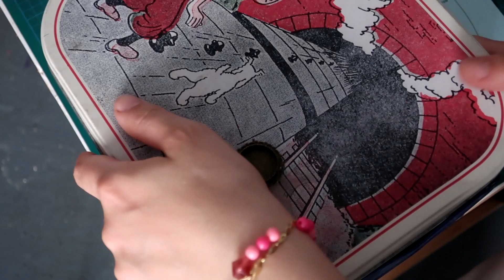**atelier stories**studio make over, painting on the wall, creating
hey there,
september just started and i felt the need of refreshing my studio.
Nothing too new just moving around furnitures and cleaning up to bring new good energies.
The biggest goal was to free part of the right wall to be able to paint my new owl companion which i really need for the upcoming winter months.
Honestly i would love to paint more new friends on the surrounding areas but the studio is not that big so i am waiting a little bit to think about.
Enjoy this little video and i wish you a calm and refreshing september start!

i see you soon
ciaoooooo